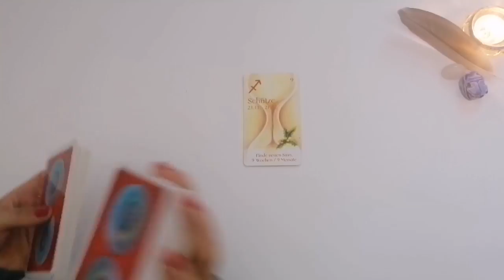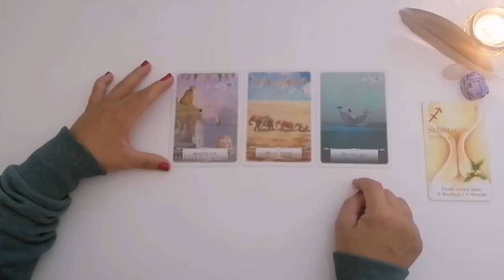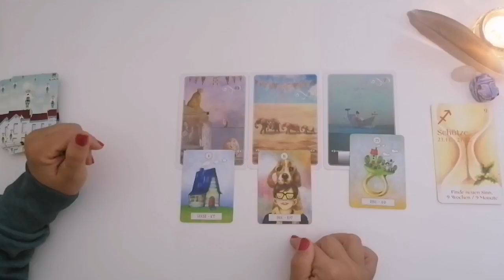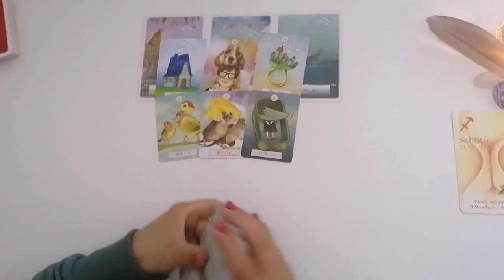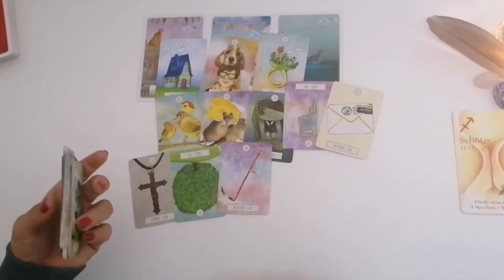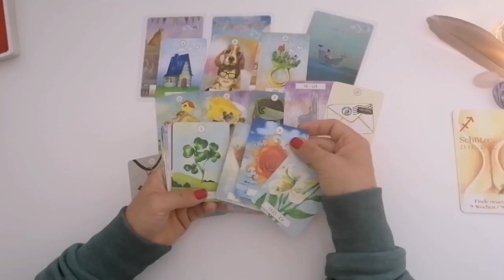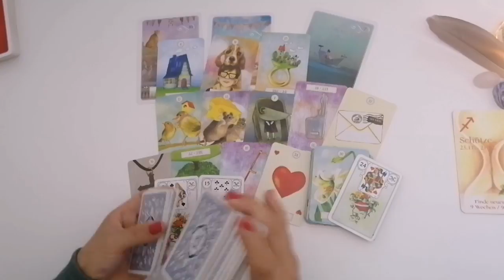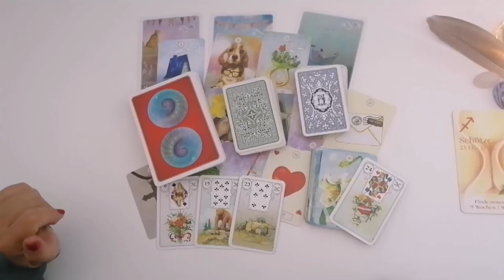SCHÜTZE: August 2021 | eine neue Liebe | Partnerschaft | Leben | Leichtigkeit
Deine Svea

Allgemeine Infos & keine Aufmerksamkeiten 🤩💞💌:

⭐Amazon Wishlist, für kleine & große Aufmerksamkeiten: